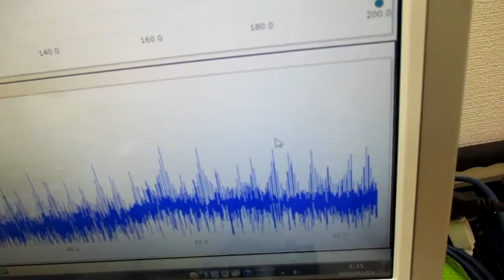超音波と間接容器による、ナノレベルの攪拌技術 ultrasonic-labo